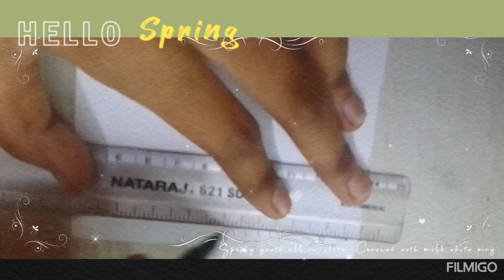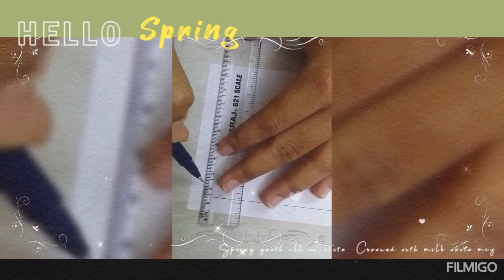paper border Decorations 😊😛🙏👋